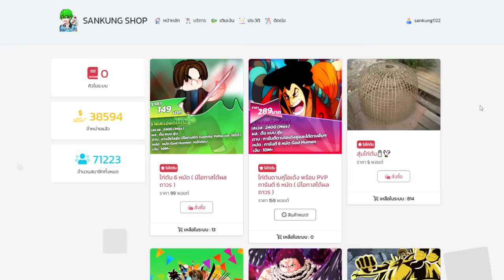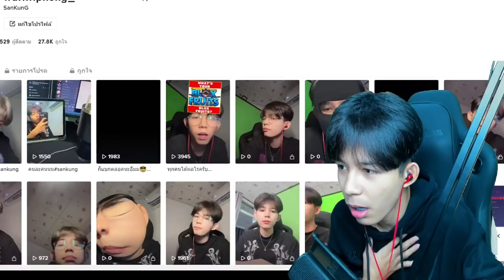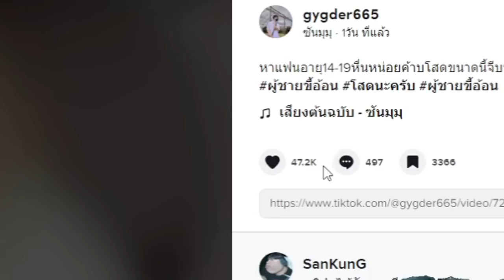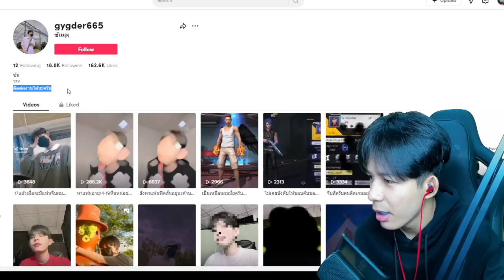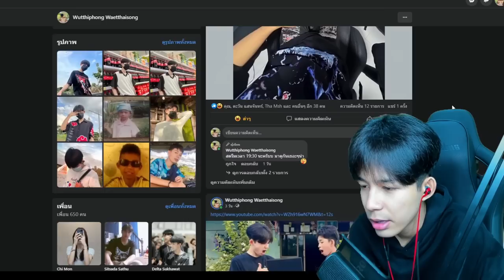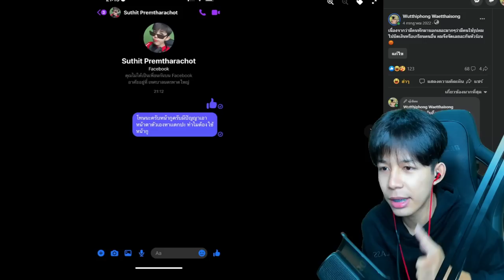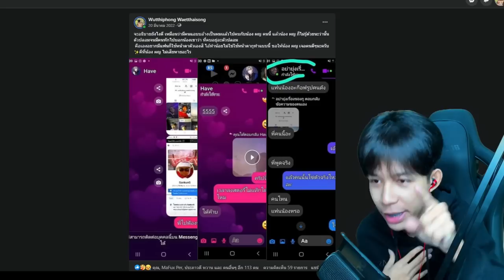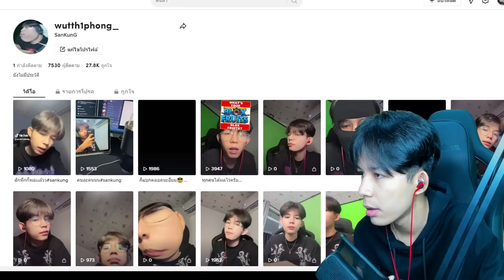ผมโดนก็อปคลิปครับ ( ผมจะเเจ้งความ! )